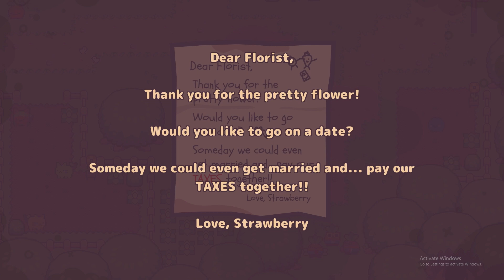Turnip Boy commits tax evasion